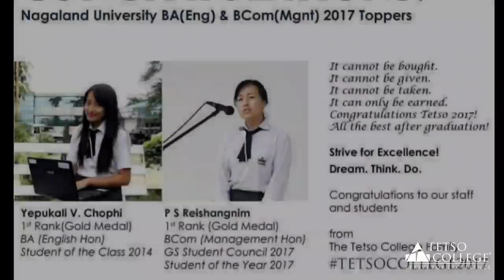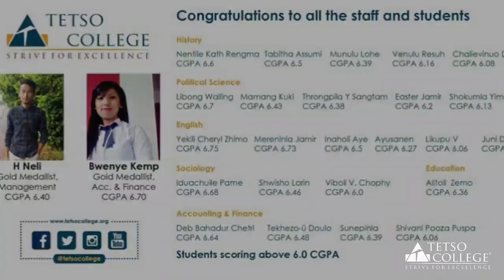Video Collage | Department of Commerce & Management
Tetso College celebrates 25 Years of Striving For Excellence: Video collage submitted by the Department of Commerce & Management.

As part of our online 25th anniversary celebration, we request the Tetso Family to be a part of these celebrations by dedicating your talent towards our 25th Anniversary celebrations on the theme ‘Strive for Excellence’.